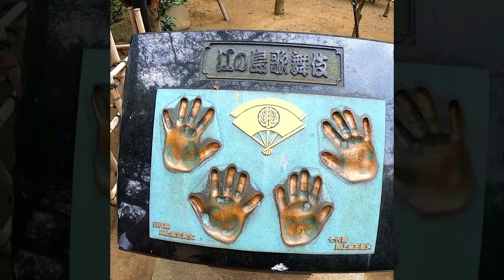Enoshima Island Japan /江の島神奈川県日本🇯🇵